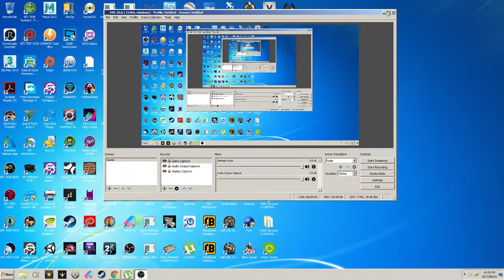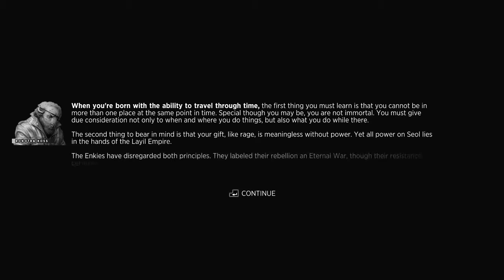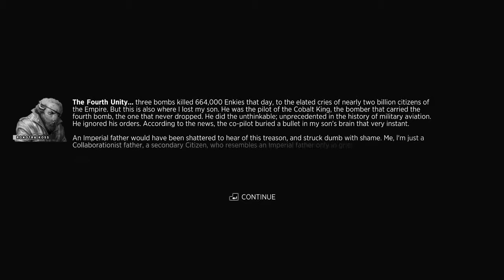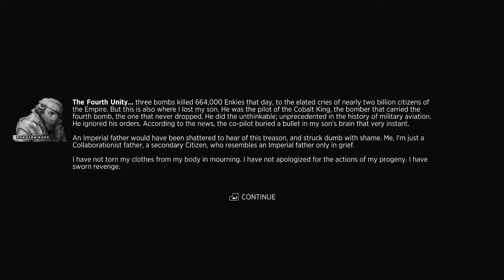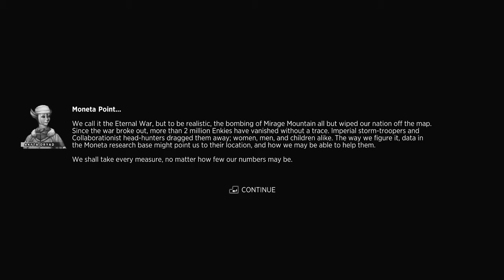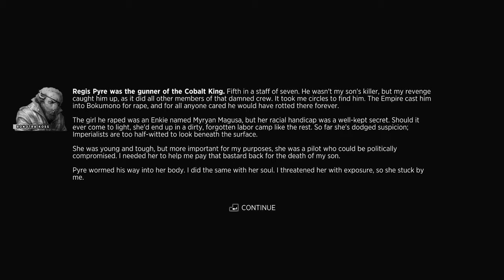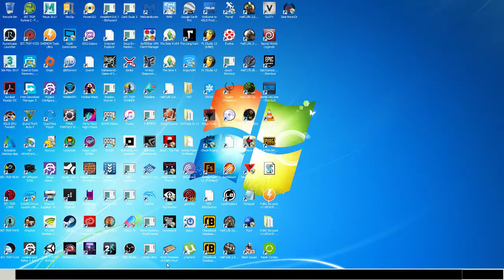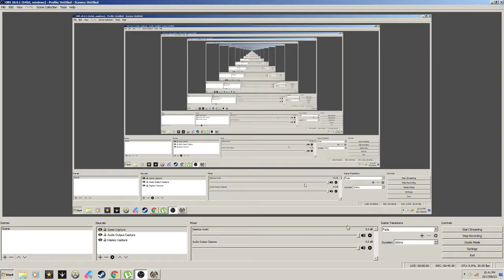Sine Mora Ex (Part 1): The Beginning (Paid Game)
Hello People and welcome to Blairs Gaming Channle. Today i am playing Sine Mora Ex (Paid Game)